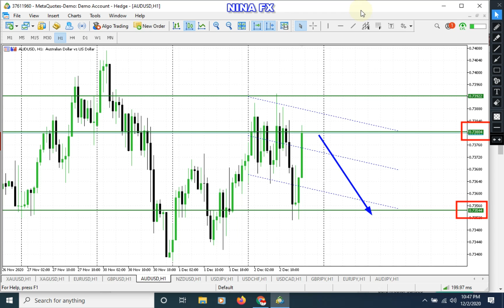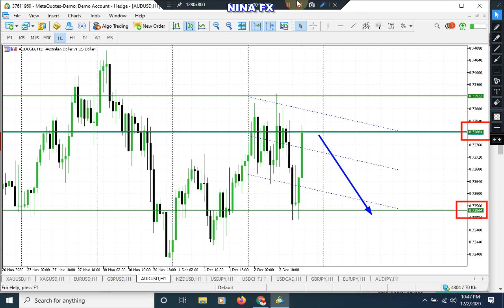AUD/USD Daily Analysis Forecast for December 3, 2020 by Nina Fx